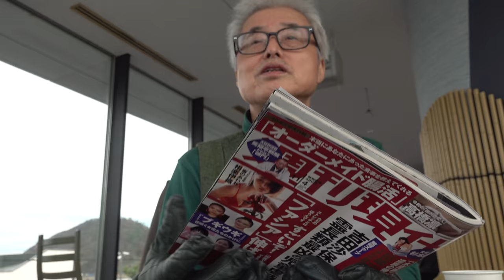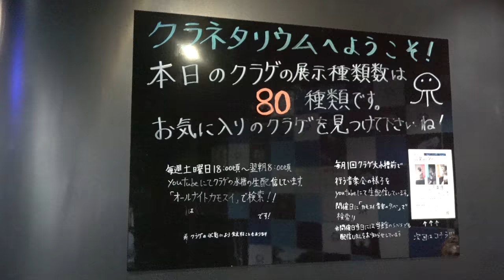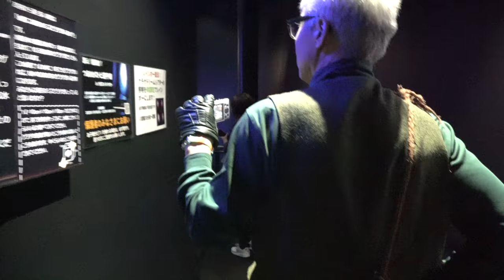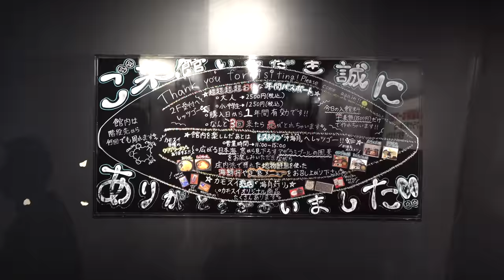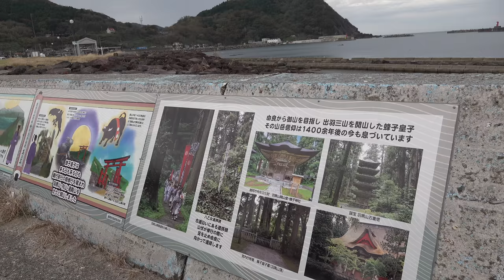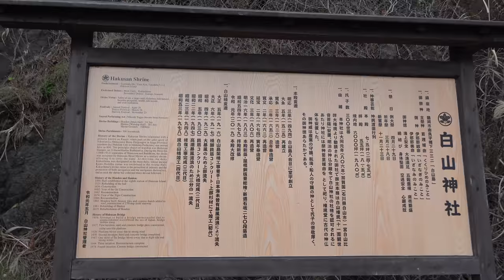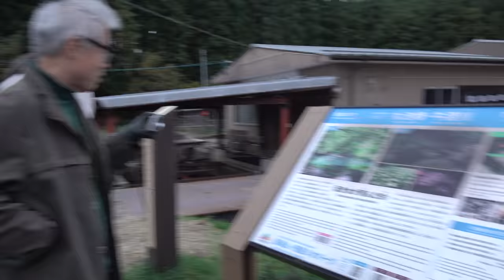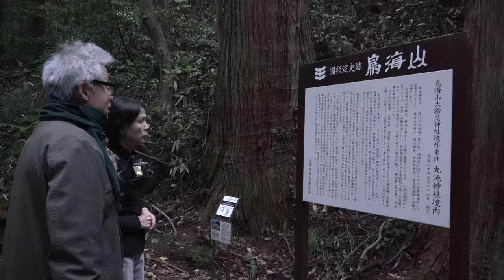鎌田東二先生と須田郡司さん Field work in 庄内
すいません。石原莞爾は鶴岡出身でありました。

WIKIより
石原 莞爾（いしわら かんじ[注 1]、1889年（明治22年）1月18日〈戸籍の上では17日〉
明治22年（1889年）1月18日に山形県西田川郡鶴岡（現・鶴岡市）で誕生。但し戸籍上は1月17日となっている。
- 1949年（昭和24年）8月15日）は、日本の陸軍軍人、軍事思想家。最終階級は陸軍中将。位階勲等功級は正四位勲一等功三級[1][2]。

帝国陸軍の異端児と呼ばれ、アジア主義や日蓮主義の影響を受けた。『世界最終戦論』で知られ、関東軍で板垣征四郎らとともに柳条湖事件や満洲事変を起こした首謀者。二・二六事件では反乱軍の鎮圧に貢献したが、宇垣内閣組閣は流産に追い込んだ。後に東條英機との対立から予備役に追いやられる。東京裁判では病気や反東條の立場が寄与し、戦犯指定を免れた。

陸軍大学校教官、関東軍作戦主任参謀、同作戦課長、歩兵第4連隊長、参謀本部作戦課長、同第一部長、関東軍参謀副長、満洲国在勤帝国大使館附陸軍武官（兼任）、舞鶴要塞司令官、第16師団長などを歴任し、ドイツ駐在やジュネーヴ会議（英語版）随員も経験した。東亜連盟も指導し、予備役編入後は立命館大学国防学研究所所長も務めた。